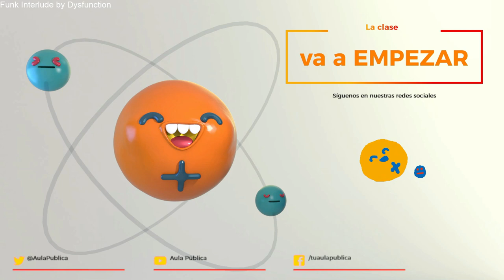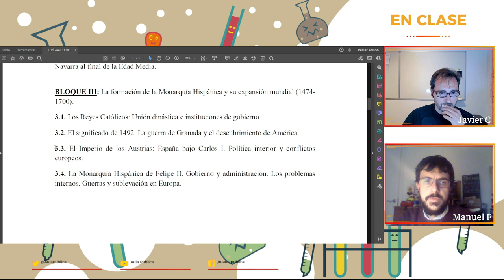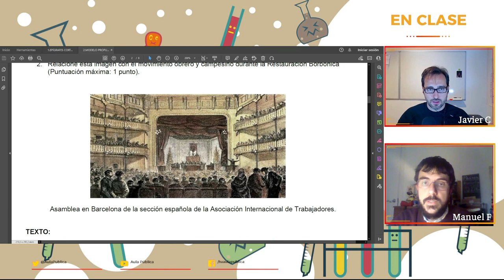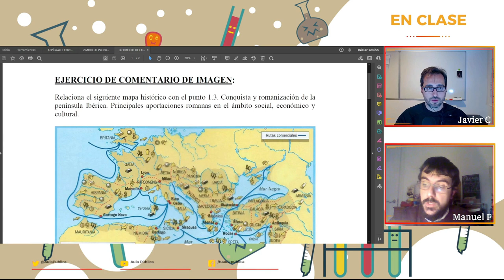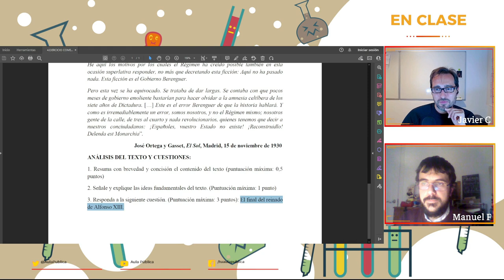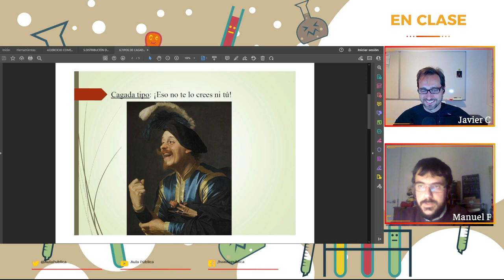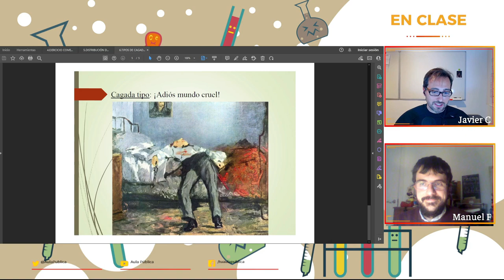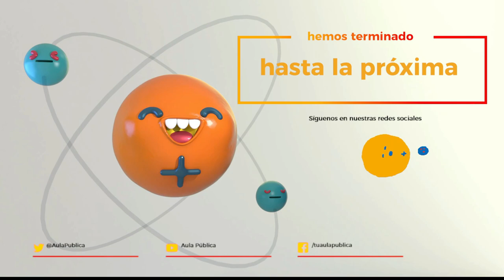Aprende a hacer un examen de Historia de 10 en la EVAU con Laberintos del Arte. (Madrid 2022)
Consejos y recomendaciones para que consigas el máximo rendimiento en tu examen de Historia de España en la EVAU (Madrid año 2022).

Atribuciones
Contenidos @LaberintosdelArte - ManuelFL

Obra generada sin ánimo de lucro ni monetización.